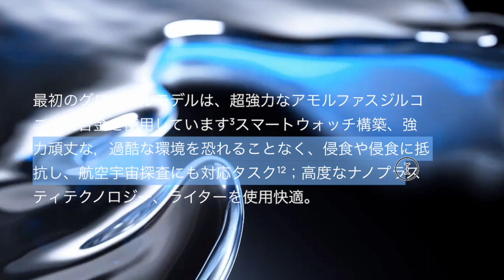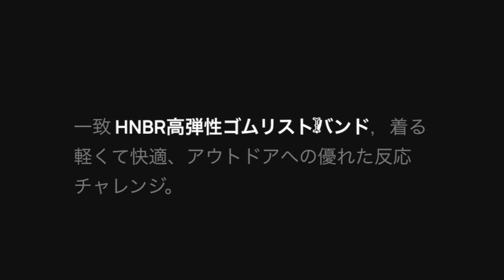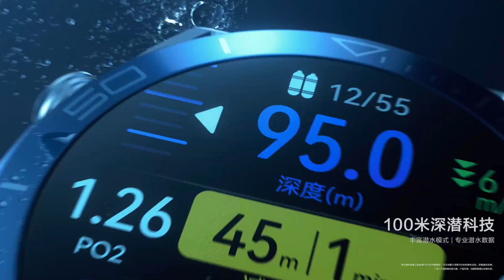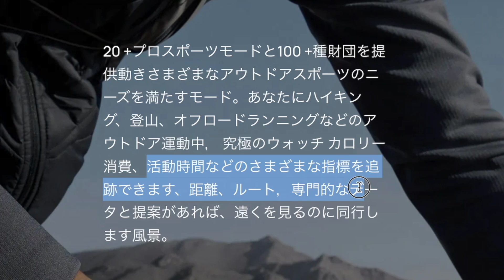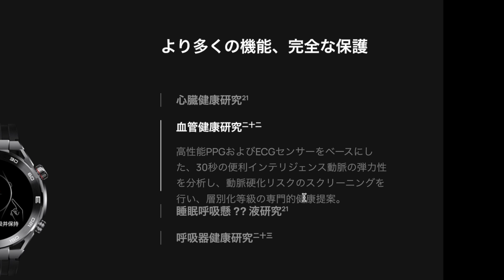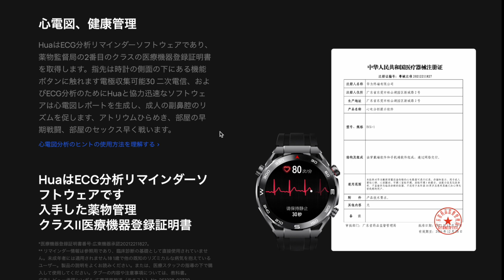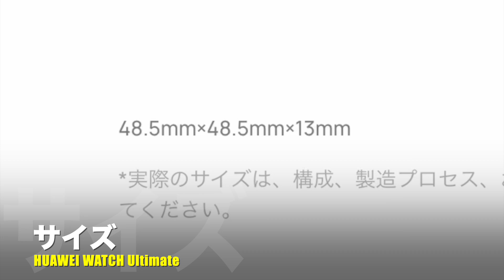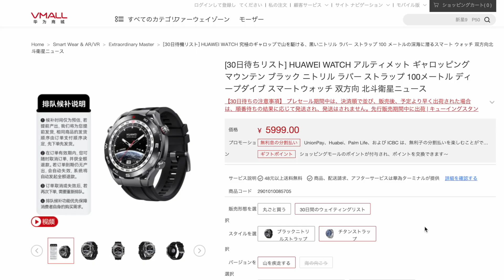【最強出た！】HUAWEI WATCH Ultimate 渾身のフラッグシップをスペック解説！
2023年3月末に発表されたファーウェイの究極のフラッグシップスマートウォッチを解説します。海から山まであらゆる環境下に耐えうる素材と機能が盛りだくさんです。ちょっとお値段は高いですが、それだけの価値が十分ある仕上がりだと思います。ちなみにBeidou衛星通信は中国外では使用できないとのことでこのあたりは仕方ないですね。グローバル版とその先は日本版の発売を期待しますが多分出ると思われます。

追記
いよいよ日本向けモデルとして5/24に発表されましたね。それにしても高級感半端ないです。加えてお値段もそれなりにしますね。

▼HUAWEI WATCH Ultimate

［目次］
0:00 OP
0:33 主な特徴
10:23 詳細スペック
11:50 価格
12:17 まとめ
※動画はできる限り英語字幕も付けていますので、字幕機能をONにして是非ご利用ください。また動画の内容は作成時のものとなりますので、月日が経過しているものは情報が更新されている場合があります。また使用している機器もすでに所有していない場合もあることをご了承ください。
※Thank you as always for those who watch with English subtitles. We're a Japanese-language gadget channel, but we're doing our best with English subtitles, so please give us your support!
※The content of the videos is current at the time of creation, so information may have been updated over time. Also, the equipment used may no longer be owned by the company.
※Subtitles may not be created in time, but will be applied as needed.  It is followed by English subtitles translated by Google or DeepL as a YouTube feature. Please turn on the feature if you wish to use it.

【使用機材】
▼Apple Mac mini
▼KIOXIA SSD 外付け 1TB
▼IODATA スティックSSD 2TB
▼Donner マイクスタンド マイクアーム
▼Ulanzi スーパークランプ
▼JBL Pebbles バスパワードスピーカー

楽天モバイルならスマホの料金が超お得！↓
格安ドメイン取得サービス─ムームードメイン↓
【GOM Mix】簡単に使える無料動画編集ソフト↓
 100GB使い放題のWi-Fi「クラウドWi-Fi」 1台で海外135ヶ国対応！
イヤホン・ヘッドホン専門店【e☆イヤホン】↓
イートレン【海外スマホ・タブレット通販】↓
【使用音源】
▼FREE BGM DOVA-SYNDROME